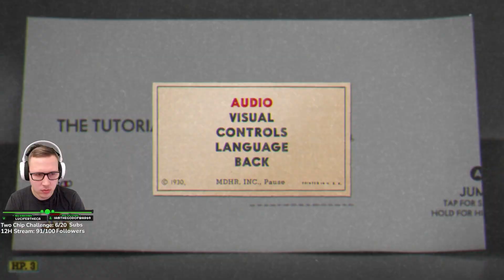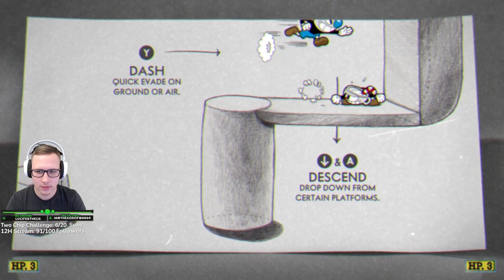Brothers Playing Cuphead / BRO&BRO